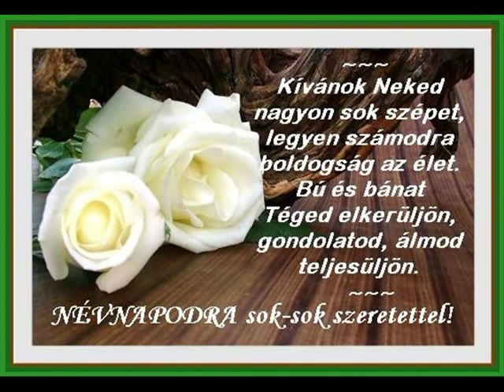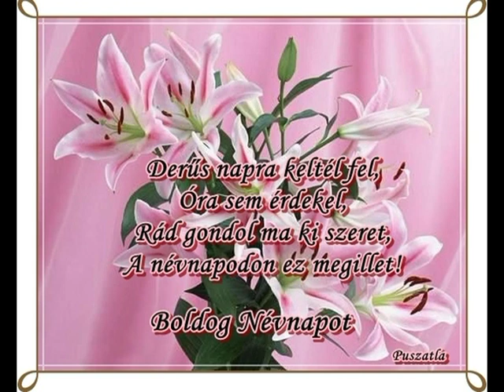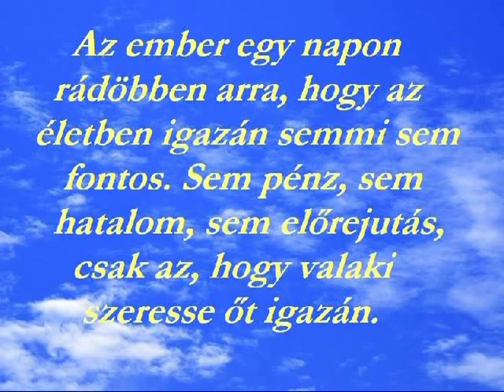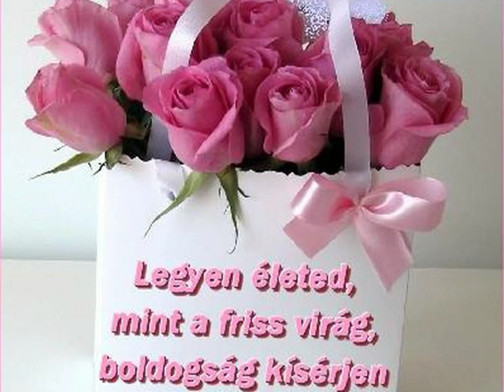Beáta Névnap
Boldog Névnapot A Beáta Névnapot Ünneplőknek!